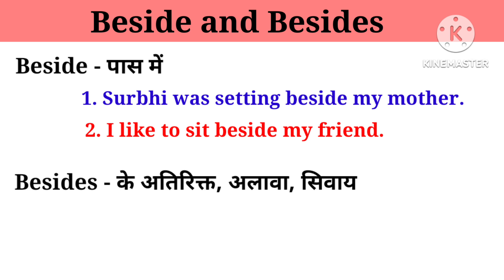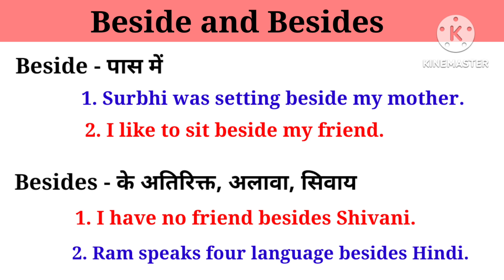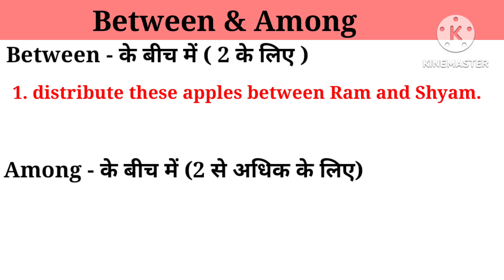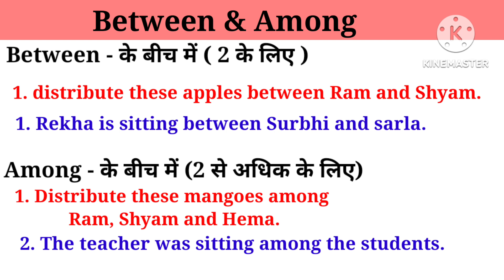use of beside and besides | between and among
All the videos of our channel are educational.

In this video I will tell you what is the difference between beside and besides, and between and among.